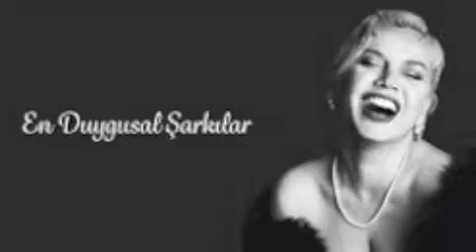GINETUN WITH VOKALALLINSTRUMENTS AND VOKAL BYHAKOP GALADJIAN